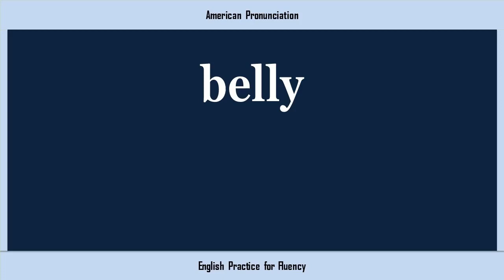belly, How to Say or Pronounce BELLY in American, British, Australian English